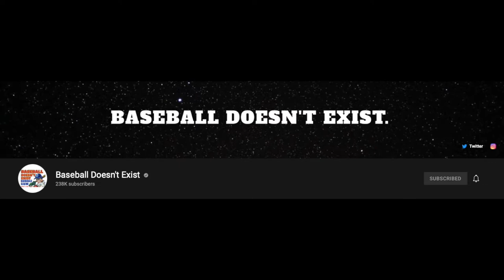Ball in Play EP #3 : What is the most recent CBA news ?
BASEBALL NEWS CLUB presents 'Ball in Play' EP 3

* CBA - Did you know ?
* Mike Trout
* Mookie Betts
* Arod
* LIDOM finals
* NCAA Softball
* Phillies
* Possible Trades

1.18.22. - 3rd podcast on Youtube

⬇️ Follow on social media or send an Email⬇️
PODCAST = IG @ballinplaypodcast